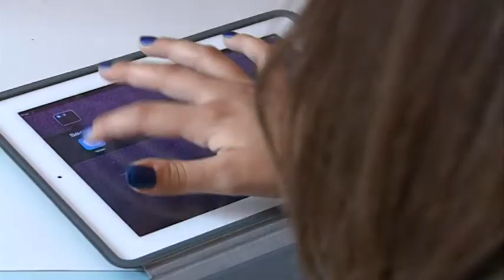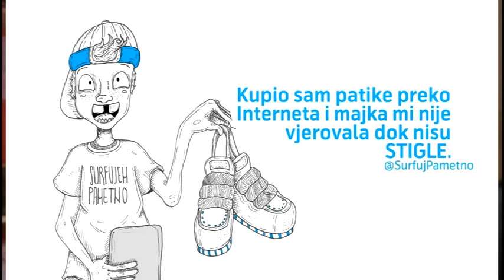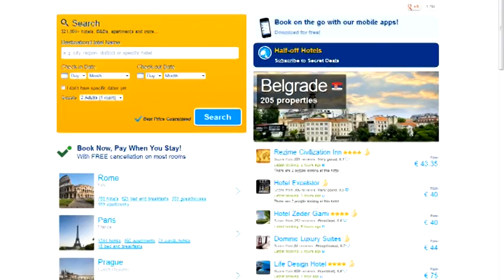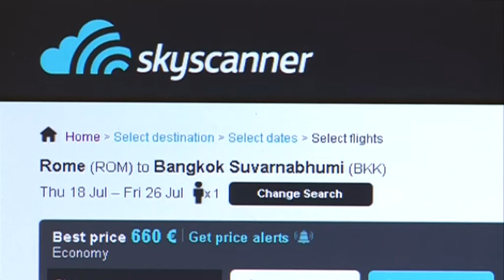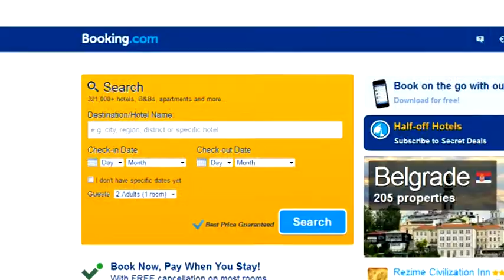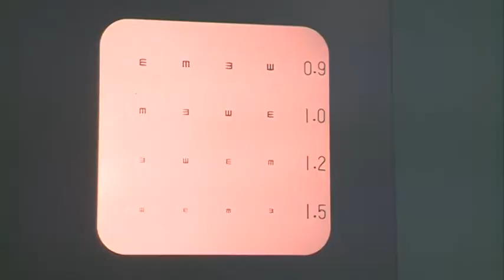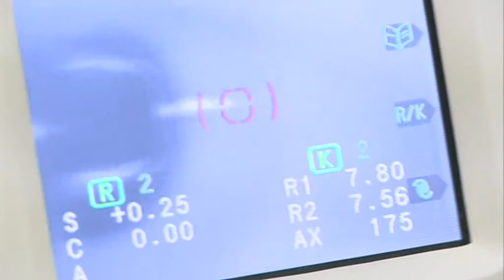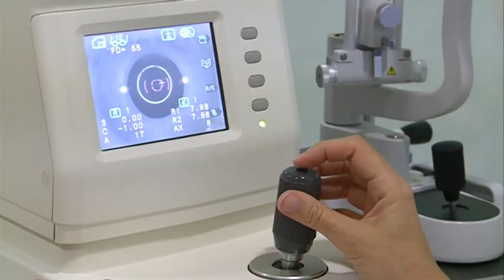SURFUJ PAMETNO 002 - TV VIJESTI